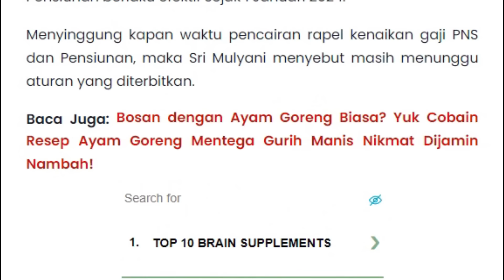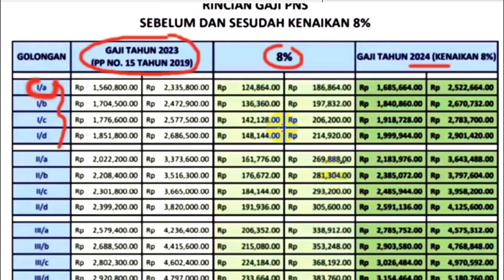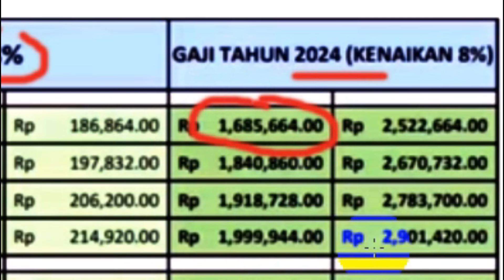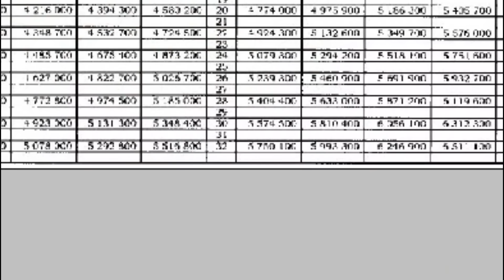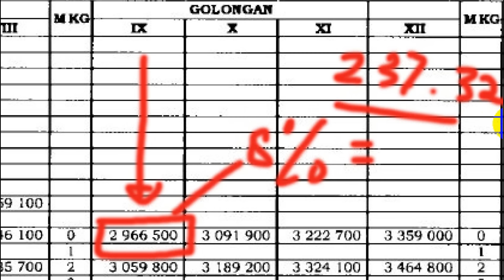🔴 KEMENKEU SEGERA UMUMKAN PEMBAYARAN RAPEL KENAIKAN GAJI ASN & PENSIUNAN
VIRAL KODE P TOLAK TES 2024, TUNTUTAN TANPA TES SEMAKIN KUAT, HINGGA KIRIM SURAT KE JOKOWI

pppk 2023
guru pppk
PPPk guru